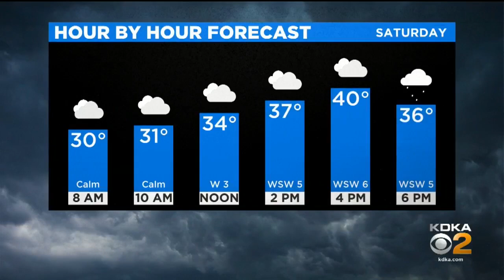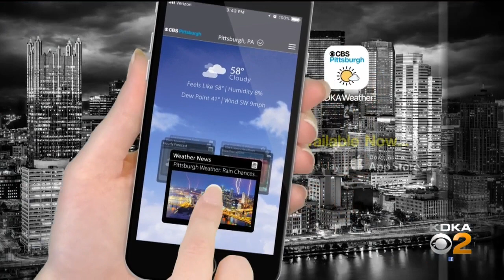KDKA-TV Nightly Forecast (1/31)